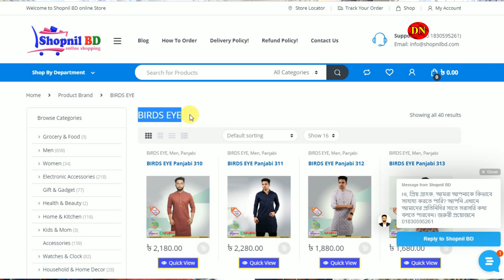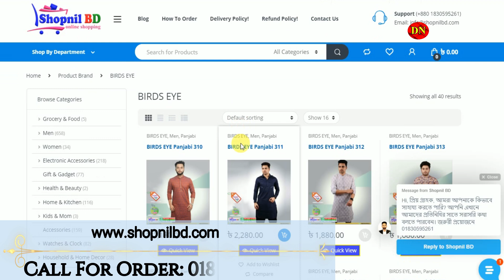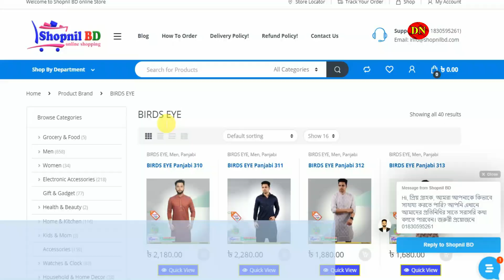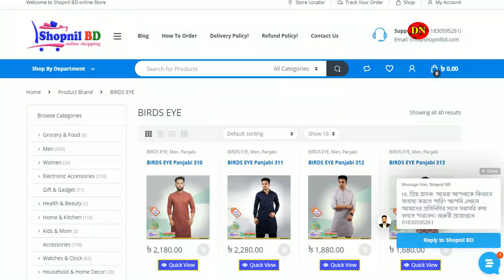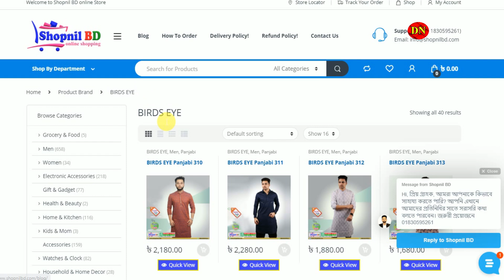BIRDS EYE ব্রান্ডের টি শার্ট ২৮০ টাকায় || শার্ট-পাঞ্জাবির দূর্দান্ত ঈদ কালেকশন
Inbox our FB Page: shorturl.at/bES19